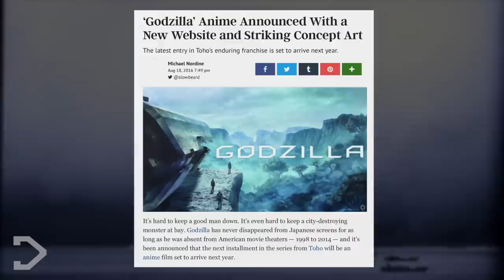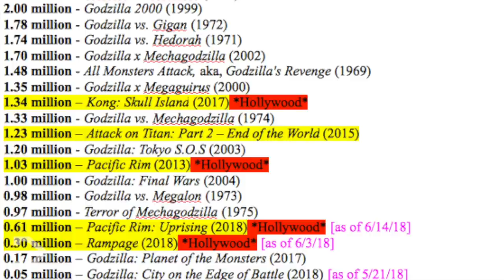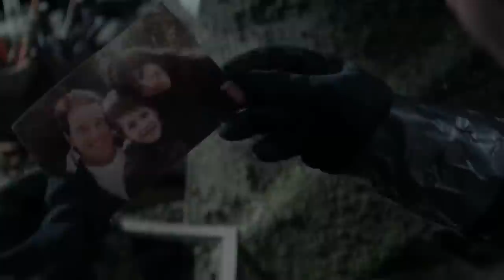Why The Godzilla Anime FAILED! | Broken Promises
What happens when you take a brilliant concept and completely crush it? You get TOHO's & Polygon Pictures Anime Godzilla series. Fans across the world were left disappointed and betrayed by the portrayal of the King Of The Monsters, but was it really all that bad? Today, we go over, why the Godzilla Anime FAILED!